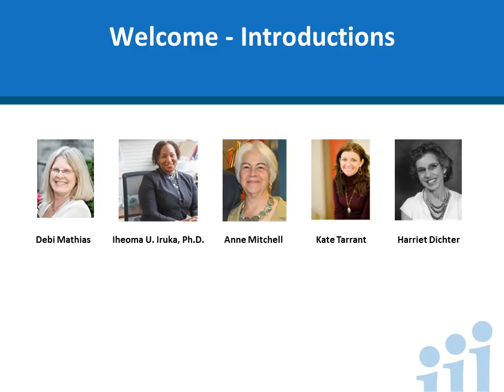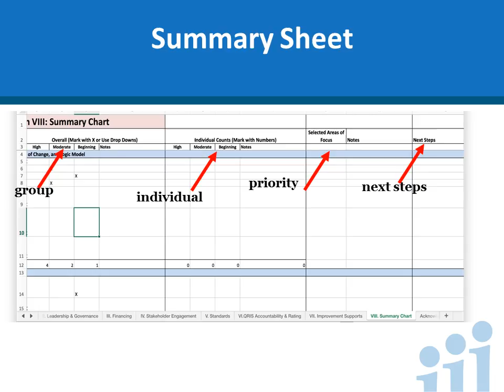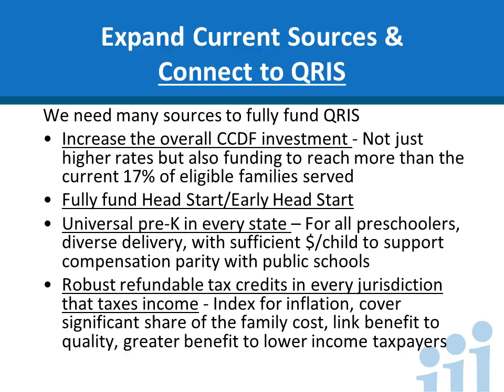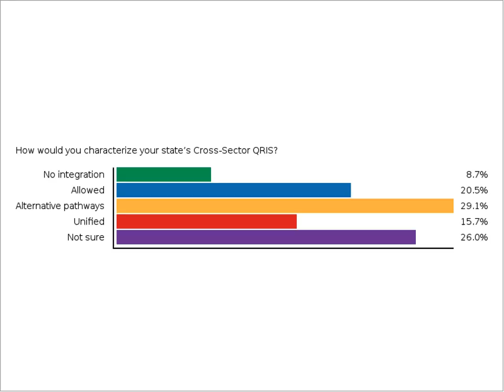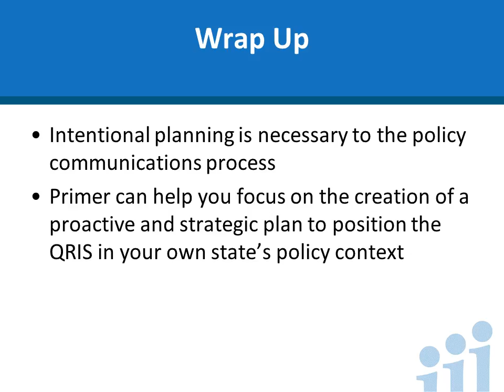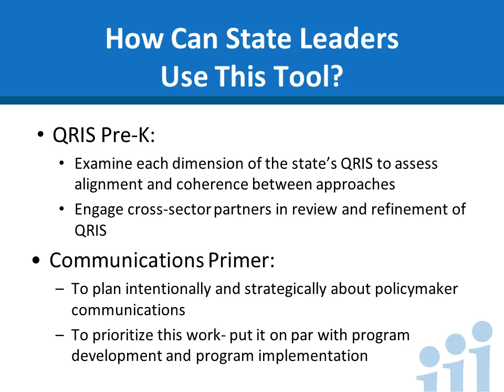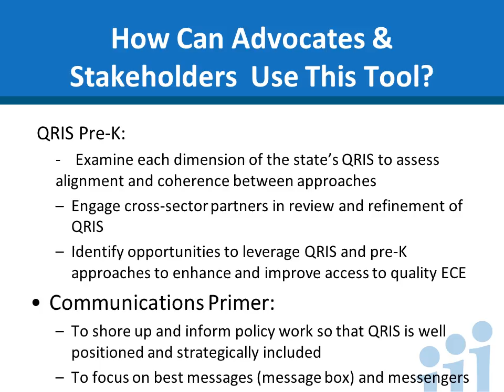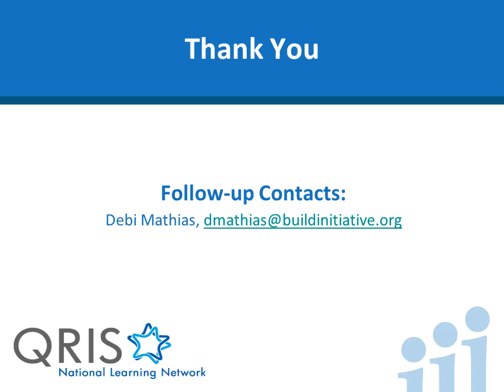QRIS 3.0 Tools and Resources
Quality Rating and Improvement Systems are evolving rapidly. As part of BUILD's effort to support QRIS to reform and strengthen early learning systems, we have created a suite of 5 resources, dubbed QRIS 3.0. They include:

1. Tool for a Cross-Sector QRIS
2. Finance and QRIS
3. Communications Strategies for Expanding Quality Rating Improvement System (QRIS): A Primer for Reaching Policy Audiences (co-authored with Child Trends)
4. Toward Coherence: State Approaches to Integrating Pre-K in QRIS
5. Quality Rating and Improvement Systems: Stakeholder Theories of Change and Models of Practice Study Report, Expert Panel Reflections and Recommendations